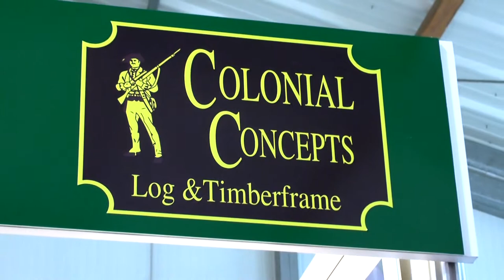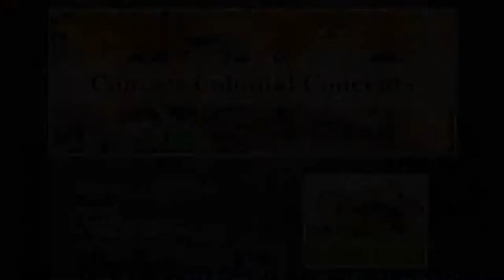kanadske sruby 1920x1080 pva